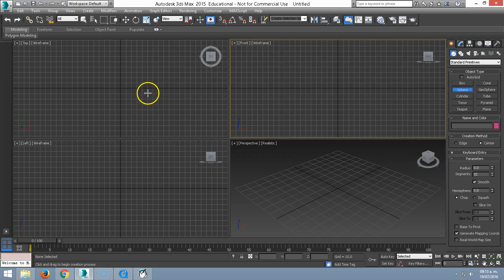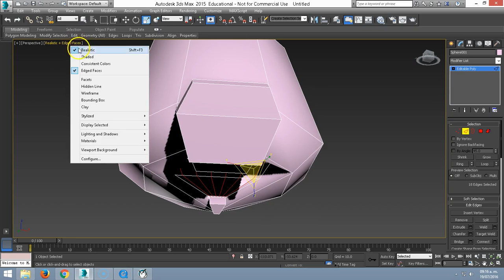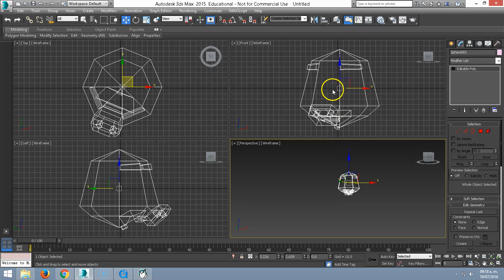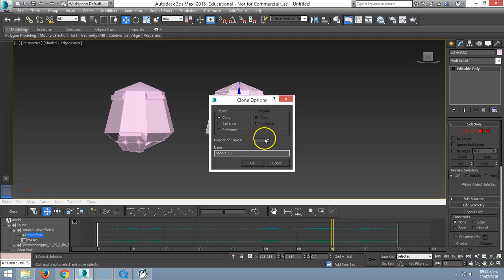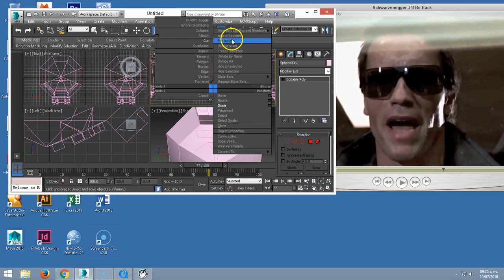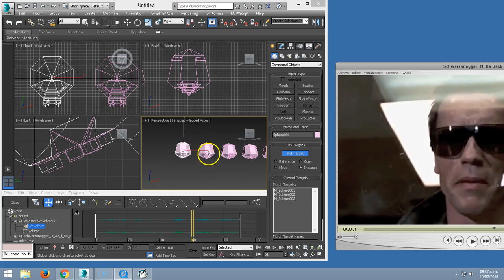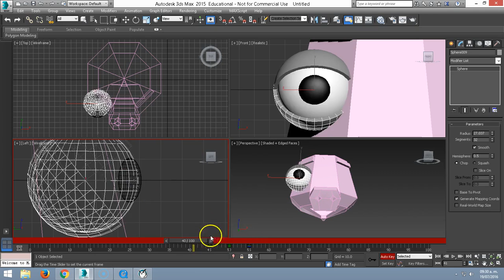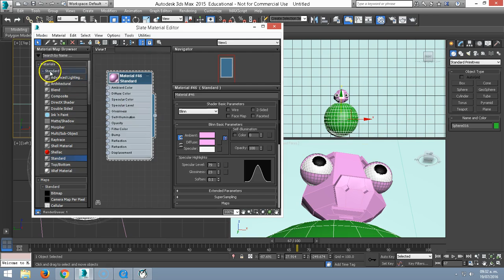3dsmax 12 Cara con sonido